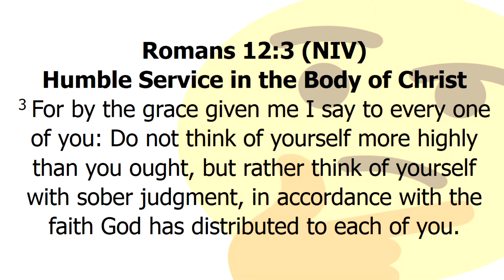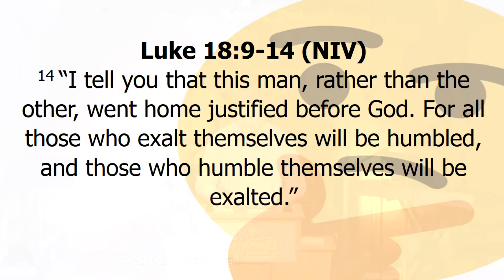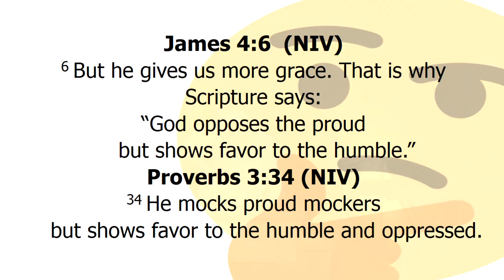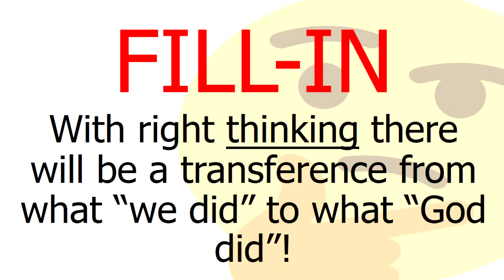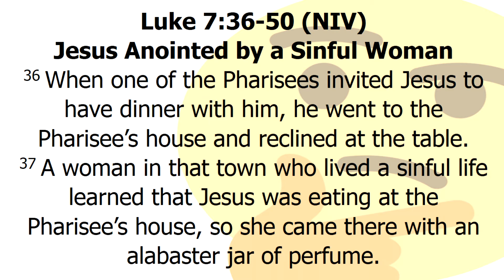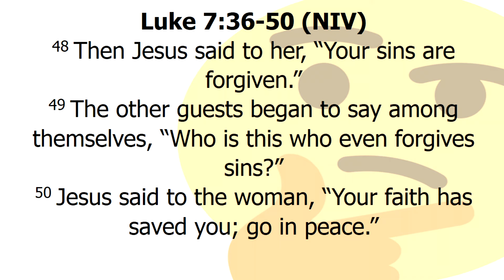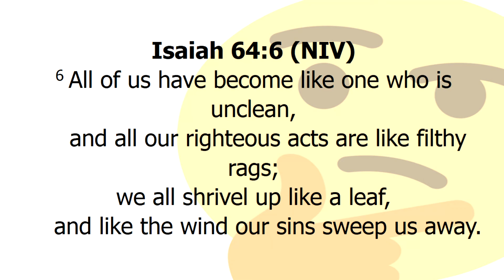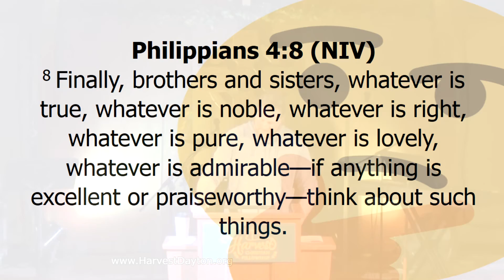03 24 2019 What Do You Think